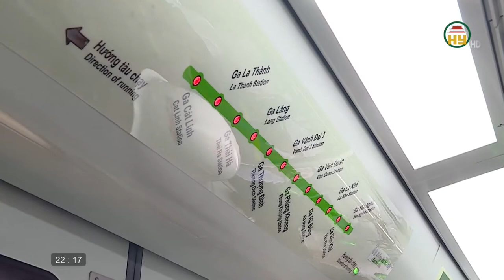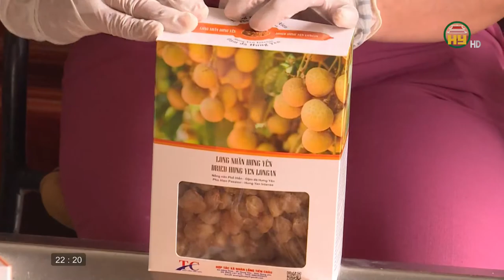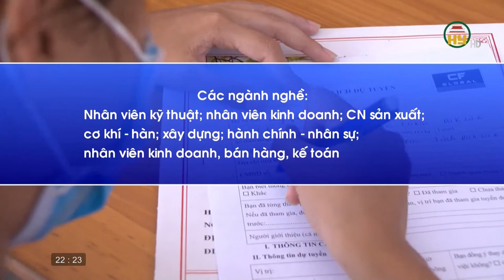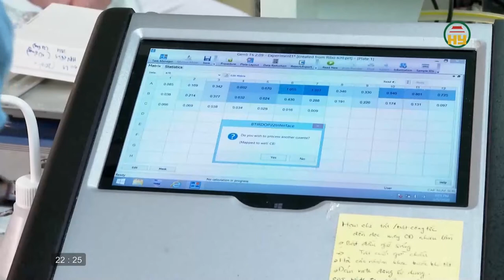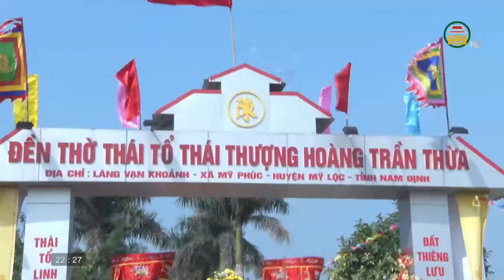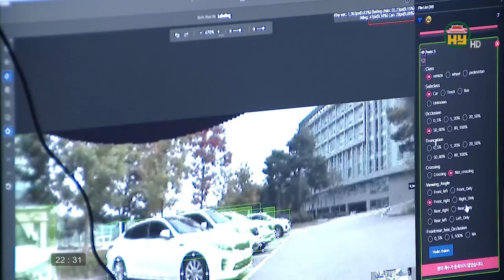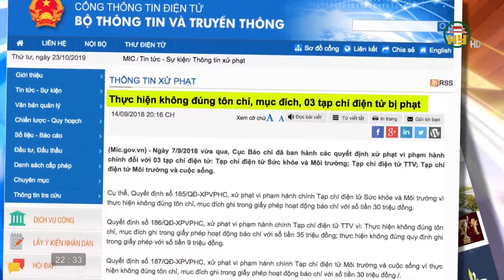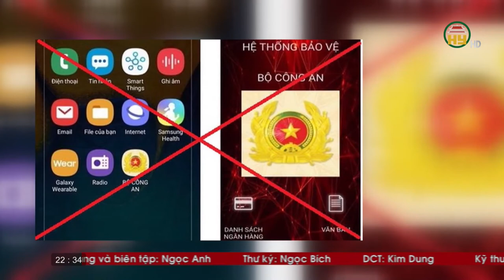Nhìn từ Phố Hiến thứ 3 ngày 08/12/2020